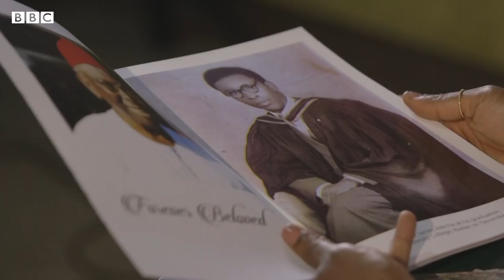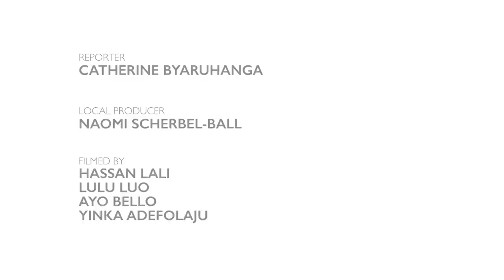Chimamanda Ngozi Adichie: The responsibility of being a feminist icon - 100 Women, BBC World Service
For many, Chimamanda Ngozi Adichie became famous when her Ted Talk, ‘We should all be feminists’ was featured in Beyonce’s song Flawless, but her books have been translated into over 30 languages around the world.

In an exclusive BBC 100 Women interview, the Nigerian writer talks about the responsibilities that come with being seen as a feminist "icon" by many. She also shares her thoughts on ‘cancel culture’ and what she sees as "language orthodoxy" around trans women.

And she tells the BBC’s Catherine Byaruhanga about her newest writing that deals with the very personal grief of losing her father in 2020 – her mother also died unexpectedly in the last year and she shares why she has chosen to be so open about this time in her life.

The BBC 100 Women team has a mission to address the under-representation of women in media.

"In conversation" with inspiring women

Docs with a gender viewpoint

More videos with a gender perspective

Interview by Catherine Byaruhanga. Produced by Georgina Pearce, Naomi Scherbel-Ball, Lara Hartzenbusch. Filmed by Hassan Lali, Lulu Luo, Ayo Bello, Yinka Adefolaju. Edited by Holly Stimson.

100 Women senior producers: Valeria Perasso, Amelia Butterly and Georgina Pearce. Executive producer: Valeria Perasso and Vara Szajkowski. Commissioning editors: Claire Williams and Emma De’Ath.